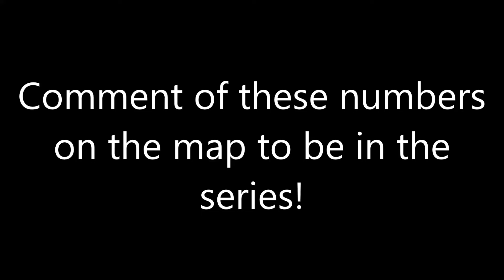Pick one of THESE NUMBERS to be in a SERIES (check pinned comment)